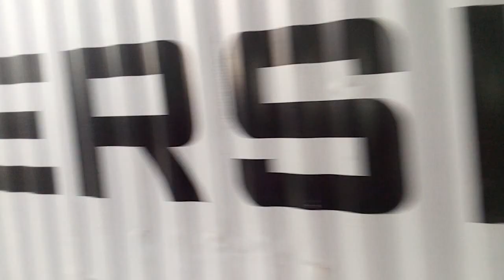66244 Hauls Containers through Manchester Piccadilly Nov 22nd 2023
DB Railfreight class 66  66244 Diesel Electric freight locomotive hauls a container freight train at Manchester Piccadilly November 22nd 2023